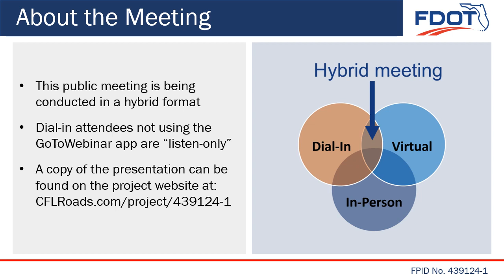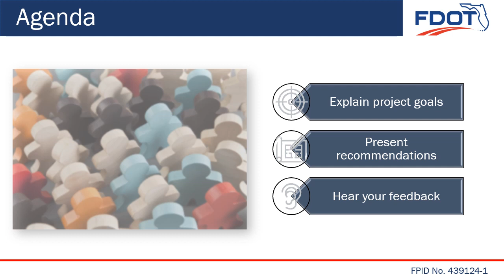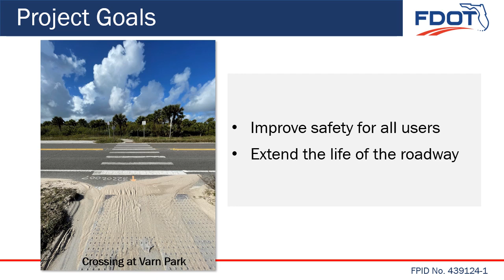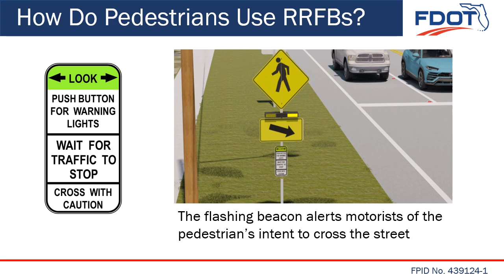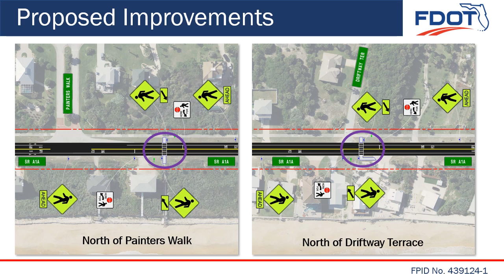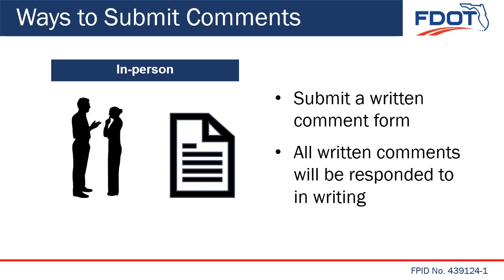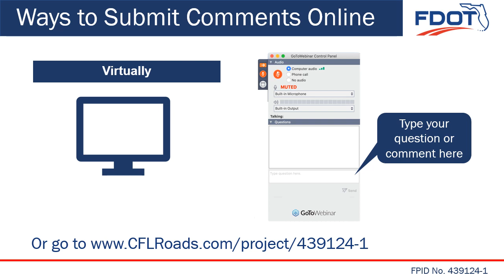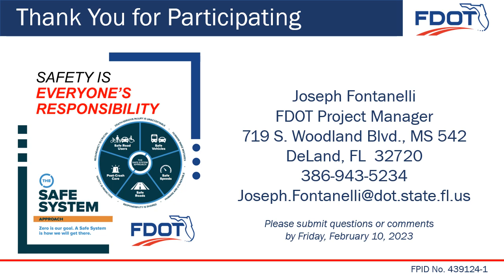2023-01-31 Public Meeting Presentation